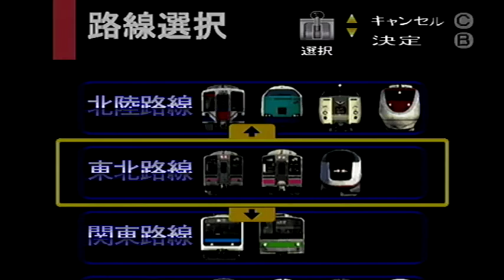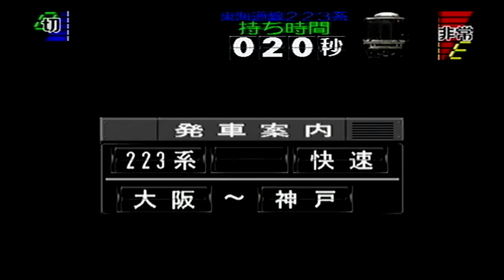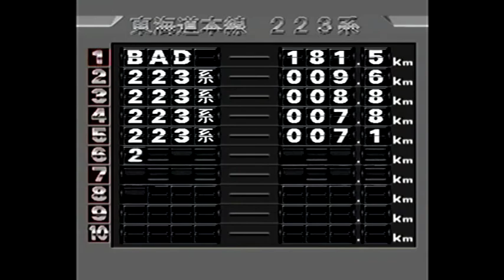No.9 【東海道線223系 快速 大阪～神戸を運転】ドリームキャスト版 電車でGO！を実況プレイ【電車でGO！2 高速編 3000番台】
『電車でGO！2 高速編 3000番台』(株式会社タイトー/制作協力：株式会社ジェイアール東日本企画)

2020年2月～ チャンネル開設(主にプレイ動画を投稿)
2020年7月～ 話しながらのゲーム動画を投稿開始